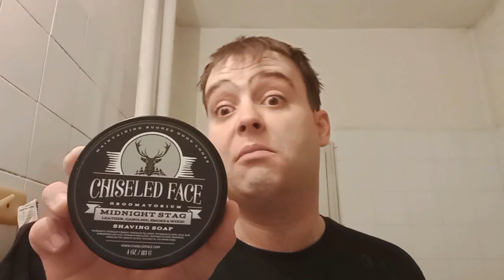Класическо бръснене с Muhle R89, Chiseled Face Midnight Stag, DsCosmetics Brush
Razor: Muhle R89
Weight: 64 grams
Length: 9.39 cm(top to bottom)
Width: 4 cm(head)

Soap: Chiseled Face Midnight Stag
Ingredients:  Stearic Acid, Aloe Vera Juice, Potassium Hydroxide, Beef Tallow, Coconut Oil, Castor Oil, Glycerin, Fragrance, Mango Butter, Avocado Oil, Silk Powder

Aftershave balm: Chiseled Face Midnight Stag
Ingredients: Aloe Barbadensis (Aloe Vera) Leaf Juice, Hamamelis Virginiana (Witch Hazel) extract, Squalane, Cyclomethicone, Glycerin, Dimethicone, Fragrance, Polyacrylamide, C13-14 Isoparaffin, Laureth-7, Allantoin, Phenoxyethanol, Caprylyl Glycol, Sorbic Acid

Brush: Ds Cosmetics Synthetic, Tuxedo knot